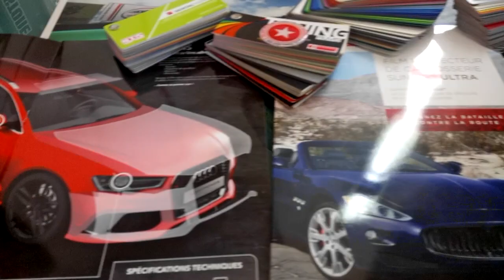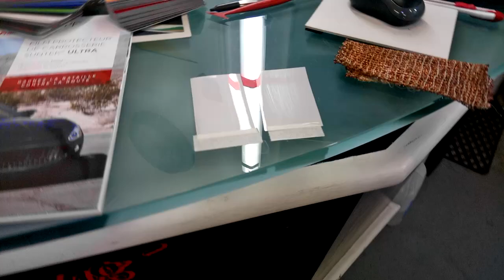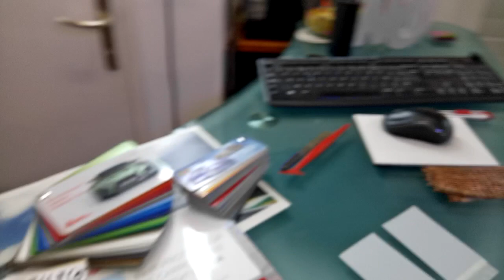Presentation video gt3 rs weissach protection carrosserie geo design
Explication et presentation de la pose de film de protection carrosserie sur une Porsche GT3 RS kit Weissach